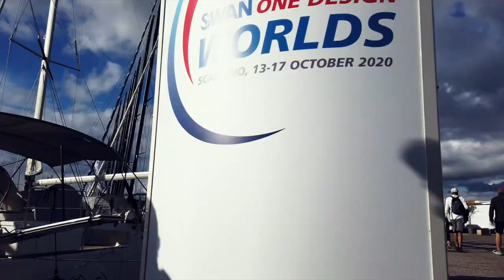Swan One Design Worlds_Day 2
Strong starts rewarded